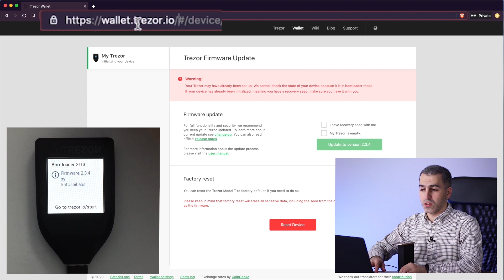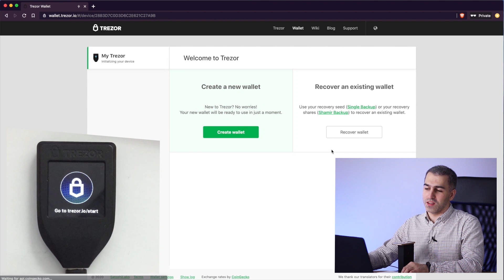Trezor T ошибка Backup Failed: как исправить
В этом видео команда Cryptonist расскажет о исправлении ошибки BackupFailed в аппаратном кошельке TrezorT !